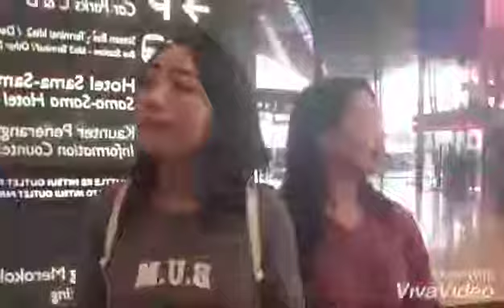Travel - My beloved sister 😇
A short video of us the sisters.